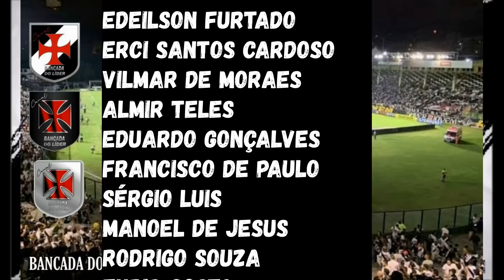🔥SENSACIONAL: REIZINHO DANDO EXPLICAÇÕES | SUB-20 GOLEANDO 6 A 0 | SALÁRIOS EM DIA | TALLES VENDIDO